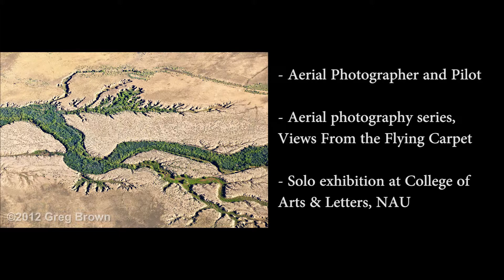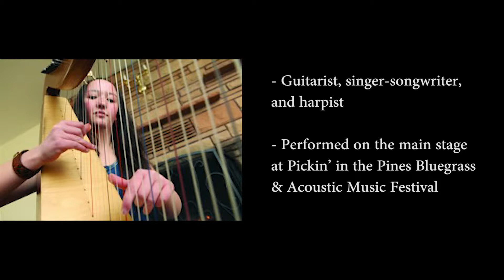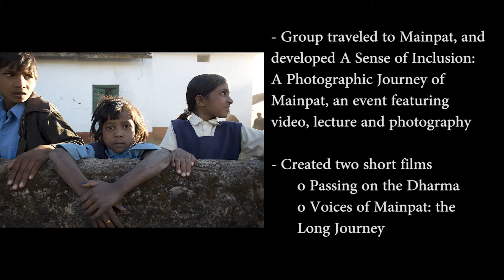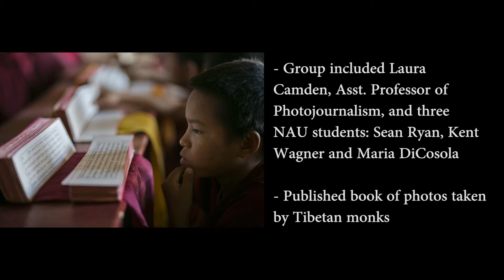2014 Viola Award Nominees: Emerging Artist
The 2014 Viola Awards Gala celebrated excellence in the arts and sciences in Flagstaff, Arizona. Eight categories were presented, including Emerging Artist. This video was presented before the winner was announced at the Gala before an audience of 500 people. The winner of the Emerging Artist award was Ben Jordan.